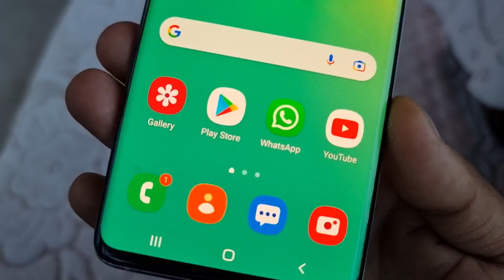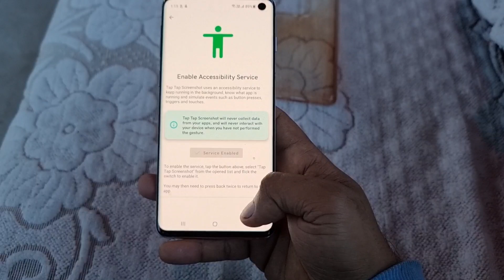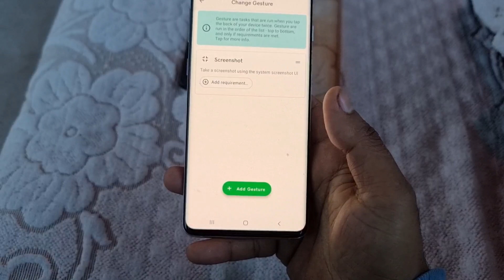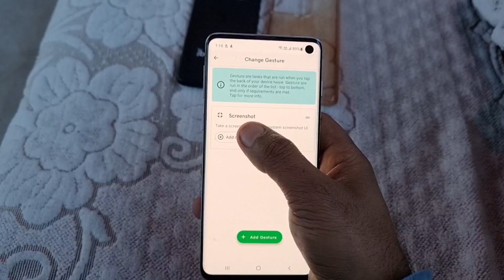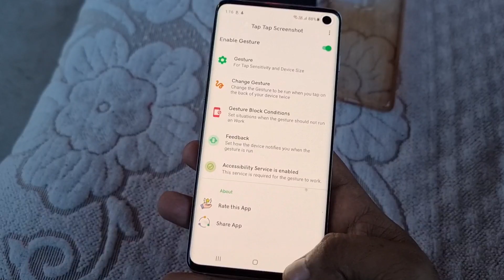Amazing Hidden Setting ✍️100% लोग नही जानते : All Android Smartphone ❓🔥🔥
Exactly Top 4 Official Apps For Samsung Smartphone || 100% Working 🔥🔥🔥